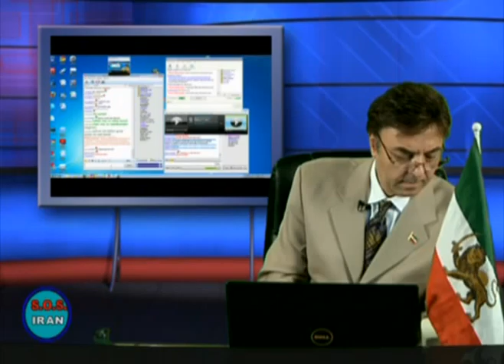SOS Iran- June 22, 2010 Part 4.mpg